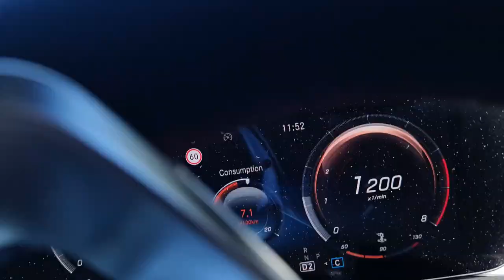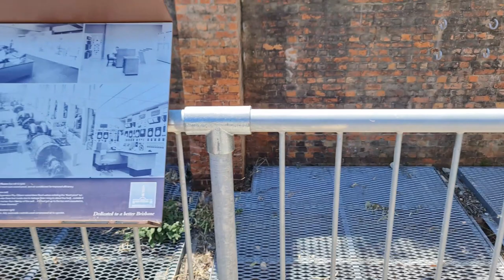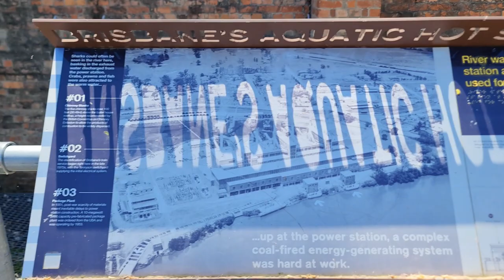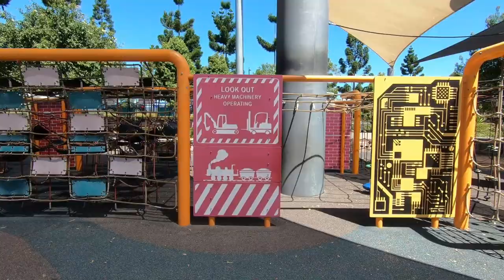Daddy Daughter Tuesday ep: 015 Hidden Gem Playground In Tennyson | Ken Fletcher Park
Hey guys,

Luna and I came across this super unique playground. In and of itself came with some devastating history, though showed promise and growth.
The bush turkey's were plenty but we weren't hungry... hahaha! We just wanted to play.

 I upload videos on Monday and Tuesdays.

If you like my banner and want to get help with your marketing needs, go check out @5th_Gen_Creations on Instagram.
Dave does some amazing work, based in Brisbane, no matter where you are in the world,
he can surely make things happen. Tell him I sent you.